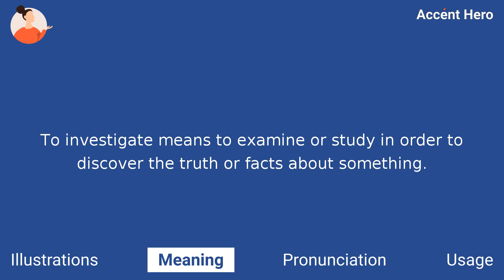INVESTIGATE - Meaning and Pronunciation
How to pronounce investigate?

This video provides examples of American English pronunciations of investigate by male and female speakers.
In addition, it explains the meaning of investigate through a definition and several visual examples.

IPA Transcription of investigate is /ˌɪnvˈɛstəɡˌeɪt/.

Definition of investigate:
To investigate means to examine or study in order to discover the truth or facts about something.

If you'd like to test your pronunciation of investigate, check out Accent Hero's real-time pronunciation feedback tool: